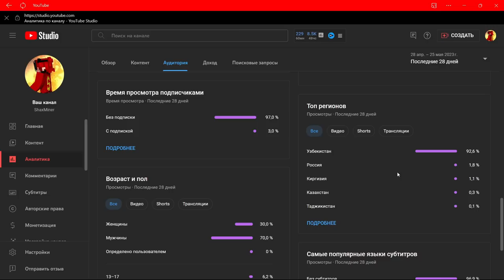Kompotni qishlog`ini yoq qildim 😱 | Minecraft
Kompotni qishlog`ini yoq qildim 😱

-- Qanaysan tomoshabin 🤜

Kanalimga obuna bo'lib qo'y and videoga like tugmasini bosishni unutma ok❗👍
Tak agar man nimanidirni neto qigan busam yoki video senga yoqqan busa kommentga kirib nimadirla deb yozib tashshni unitma❗ 💭
Keyingi videolarni o'tkazib yubormaslik uchun Qo'ng'iroqchani bosib qo'y❗🔔

❗Agar sizda qiziqarli modla bo`lsa telegram gruppamga tashlen (Telegram gruppamni telegram kanalimdan utib olasz)

🔗Instagram ❗Insta shunchaki turibti podpiska bossangiz yaxshi bular edi

▶️ Boshqa videolarim

Men ShaxMiner man asl ismim Shaxriddin qisqasi man ushbu kanalni o`yinlarga bag`shlaganman.
Kontentni 50% Minecraft a qogan 50% Boshqa o`yinla SIz botta PUBG Mobile topishingiz qiyin buladi .Agar Pubg Mobile dan zerikgan bo`lsangiz bamlol kiraverin😊

📣 Qaysi ilovalar ishlatildi :
🎬 Montaj : Wondershare Filmora X (Hozir 12 versiya chiqqan ❗)
 📸 Prevyu : Adobe Photoshop 2021 va Mine-imator
 🎮O`yin : Minecraft Java Edition

💻Notebookimni xaraktestikasi :
⚙Prosessor:  Intel® Core™ i5-1135G7 4 - yadro 8 MB Kesh Xotira
🔨Videokarta: Intel® Iris® Xᵉ (Xotirasi nechiligini bilmiman!)
🔧RAM: 8ГБ DDR4-2666 МГц (2 x 4 ГБ)
💽Xotiras: PCIe® NVMe™ M.2 емкостью 256 ГБ
🖥Ekran: Диагональ 15,6 ", разрешение FHD (1920 x 1080), IPS

(PS: Bu asosiy haraktrestikasi bo`tta qoldirishimni sababi ushbu o`yin mani notebookimda norm ochdi siz o`zizniki bilan taqosslab ko`rishiniz uchun man zapis programmaniyam yoqib o`ynaganman shuniyam inobatga oling
agar kere busa uyin kutarishi mumkin bo`lga pk harakteristikalarini telegramimda qoldiraman 😁)

TEGLAR